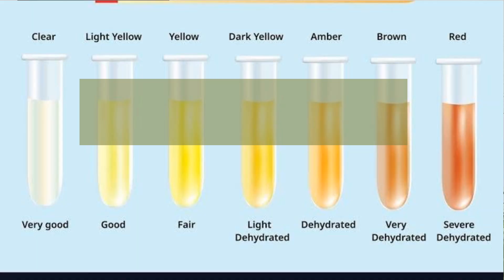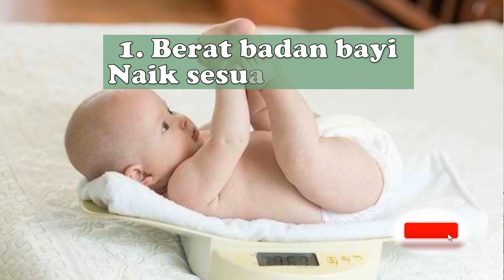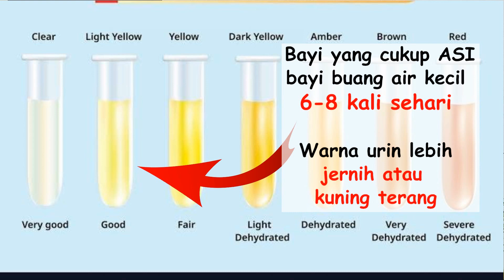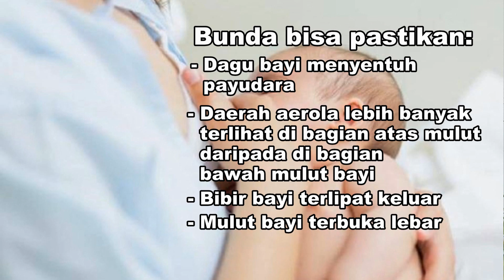Tanda bayi cukup ASI dan tanda bayi kurang ASI serta cara mengatasinya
ASI merupakan Nutrisi penting untuk pertubuhan dan perkembangan bayi, karena bayi harus terpenuhi kebutuhan ASI nya setiap hari. Dampak buruk kekurang ASI pada bayi juga bisa menyebabkan dehidrasi, bayi kuning hingga berisiko menyebabkan kematian.

menginformasikan kepada bunda, bagaimana ciri atau tanda anak yang kurang ASI agar bunda bisa lebih waspada dan cepat mengatasinya.

Semoga Tanda bayi cukup ASI dan tanda bayi kurang ASI serta cara mengatasinya bermanfaat buat bunda. Terima kasih